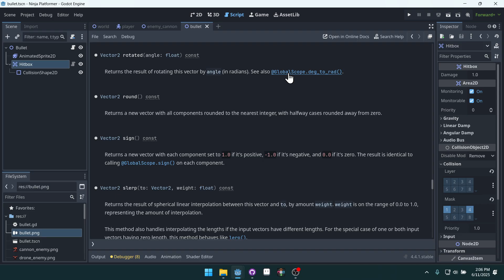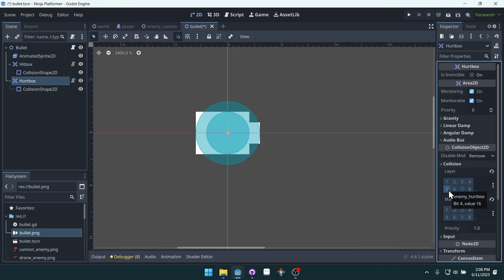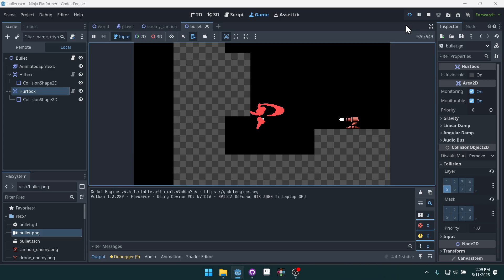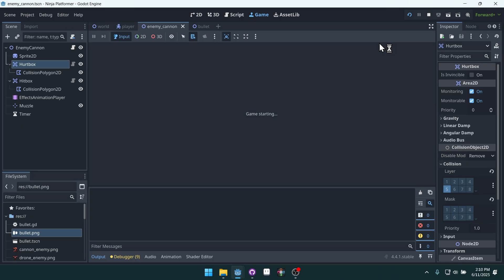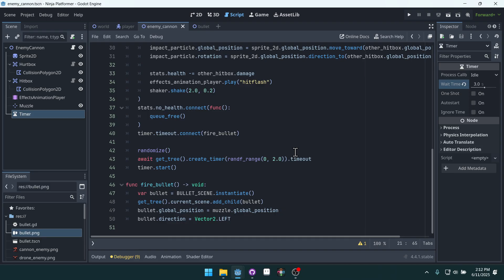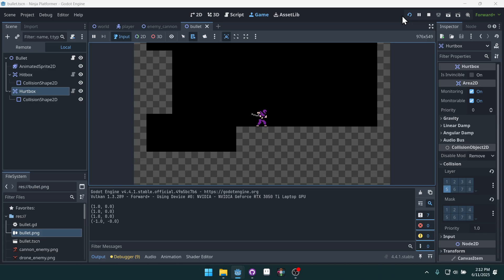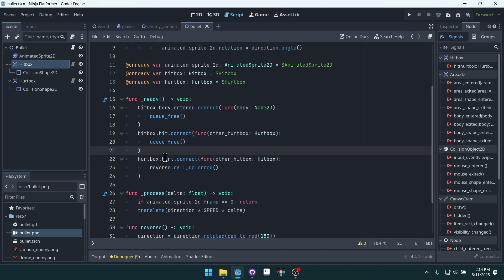Make a Ninja Platformer (in Godot 4) - Deflecting Bullets